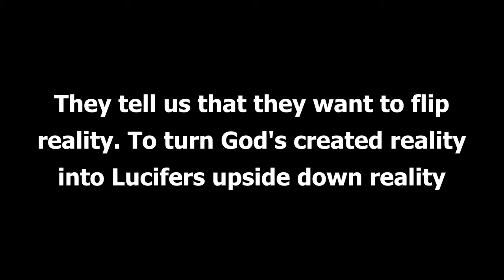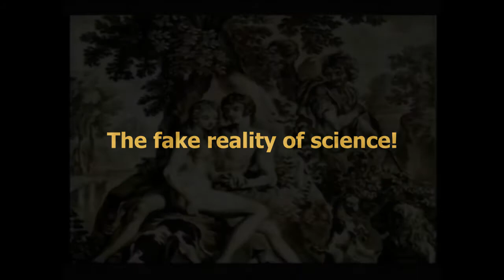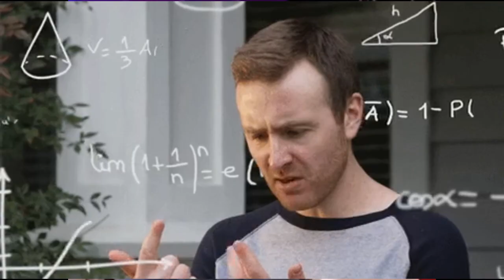Upside Down Reality of Science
Science creates false realities. They have power only because you believe their lies. They reveal to you in movies that they create an upside down, alternate reality.